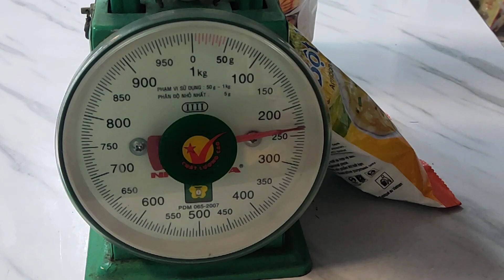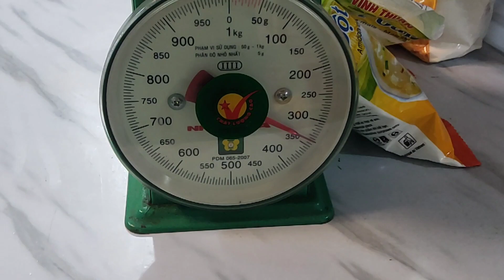Hôm nay với món Gà Rán ăn cùng khoai tây và rau trộn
Ngày mới chúc cả nhà vui khoẻ hạnh phúc thành công nhé . Rất cảm ơn cả nhà đã nhín thời gian ghé xem video